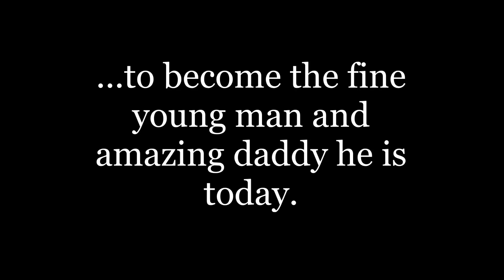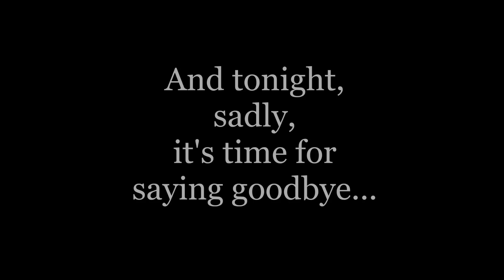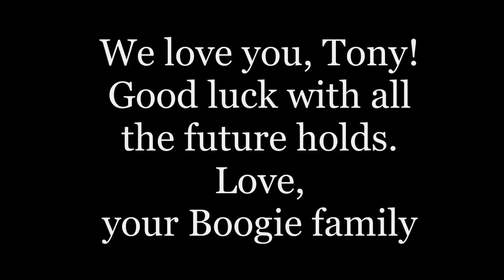Farewell, Tony Bell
A slide show we made to send Tony Bell into retirement from Boogie.  12/31/14